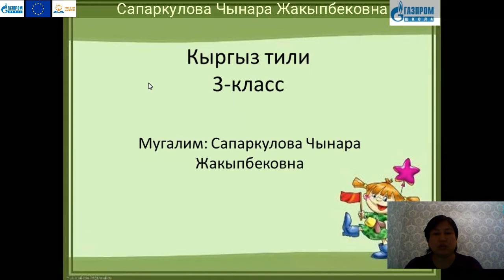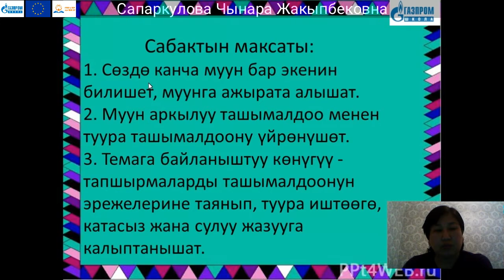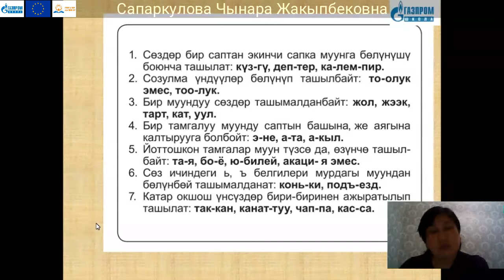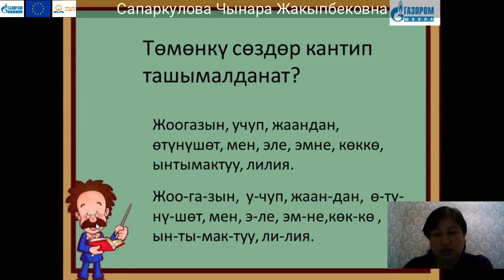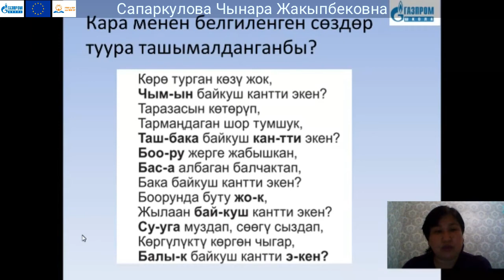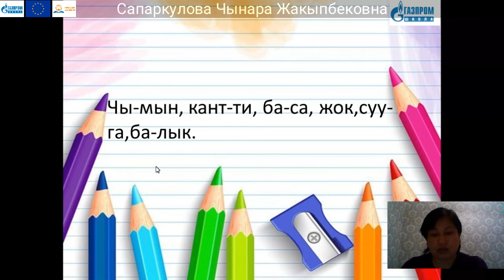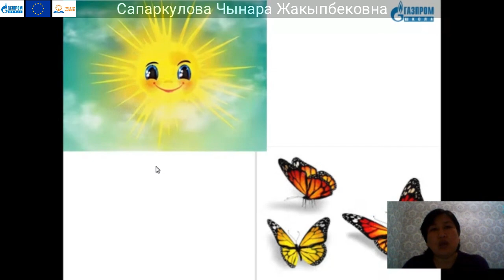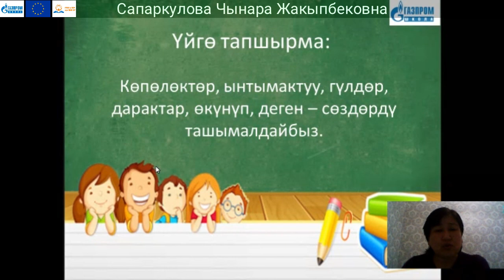3 класс, Кыргыз тили, Сапаркулова Чынара Жакыпбековна.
Тема: Сөздөрдү ташымалдоонун эрежелери.